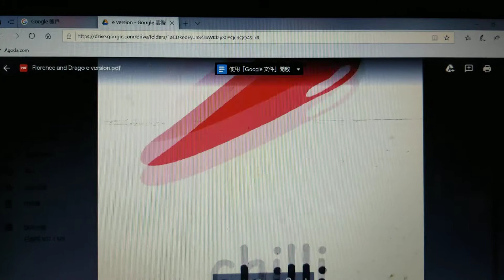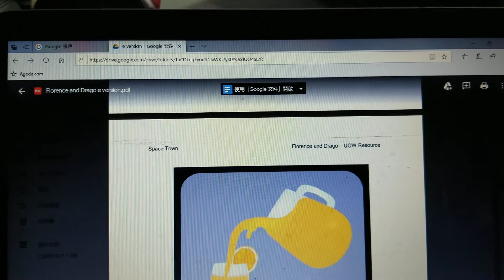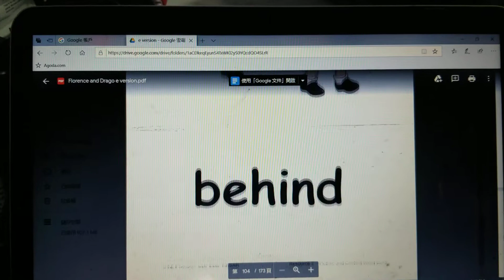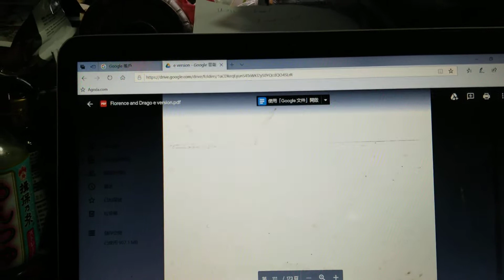P3 Space Town - Picture and Content Words for Unit Reader (Unit 18)